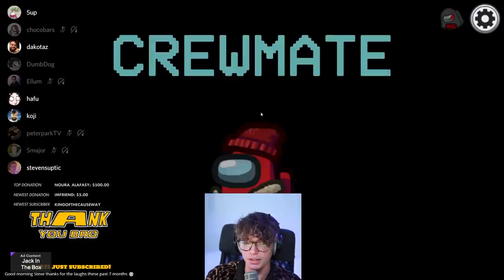I WON THE FIRST GAME ON 5UP'S NEW SUBMERGED MAP! (Among Us)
This video showcases imposter gameplay on 5ups brand new Submerged Among Us map. This video compiles all of the key moments, funny clips and live reactions from myself, xChocobars, Hafu, 5up & Steve.

-Ellum 🌏